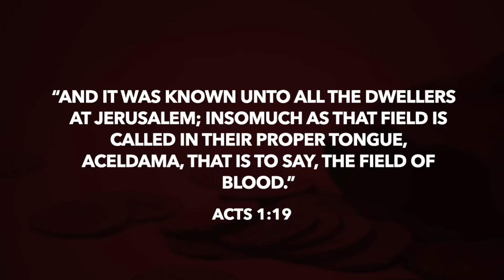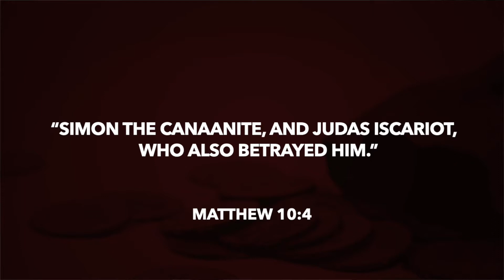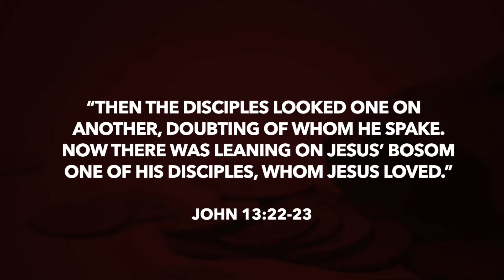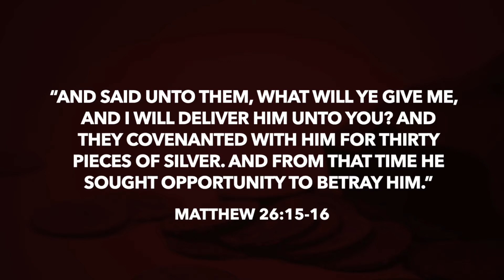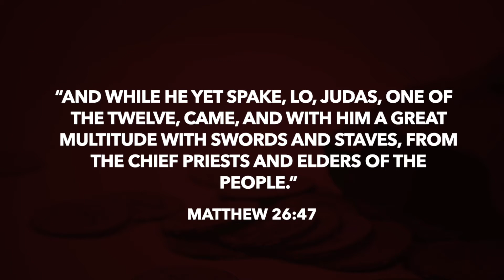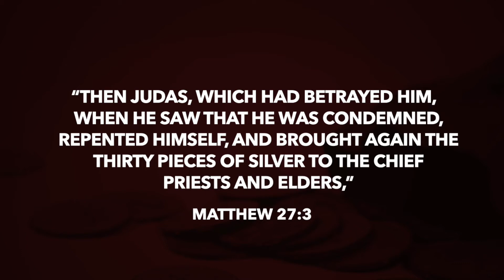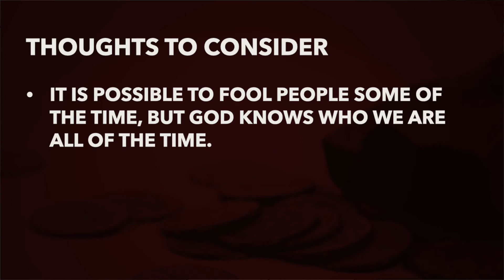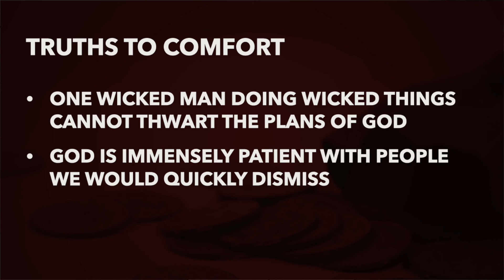Sunday Worship 2-14-2021, "Lessons from the Life of Judas"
In this week's message, Pastor Ron Perry focuses our attention on the life of Judas Iscariot to learn from his spiritual failure. His life provides us with sobering reminders but also with some helpful encouragement in light of the sovereignty of God.